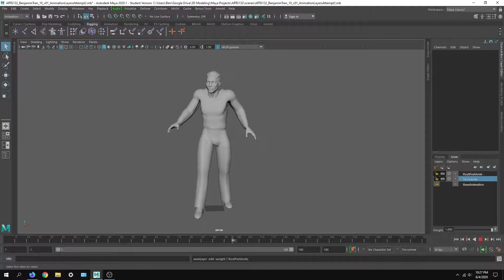Idle Animation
Used key frames to create an idle animation loop. Made in Maya.